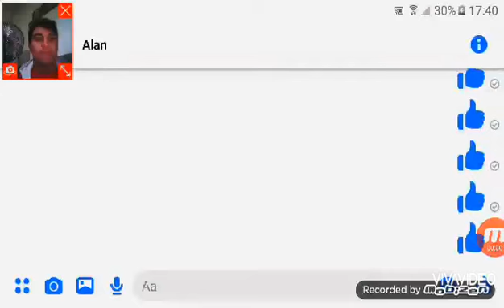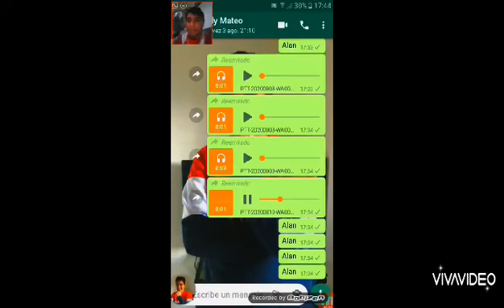1177 Video 1177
1177 Video 1177